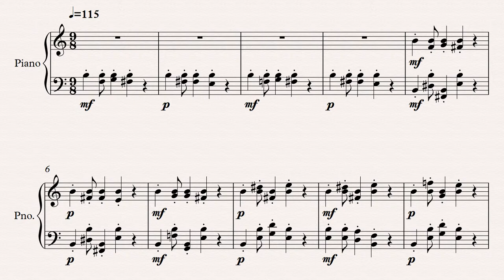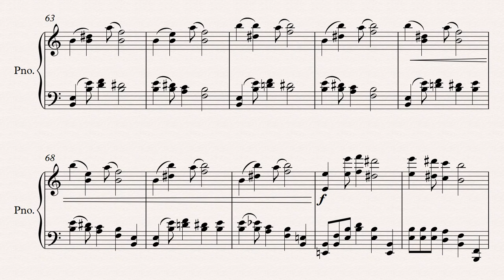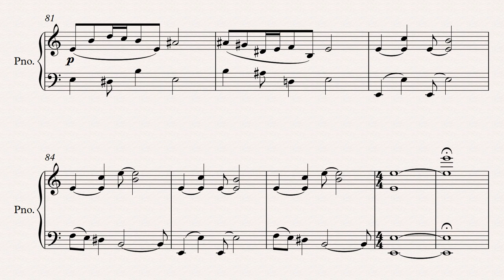Whispers of the Trees [Piano]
Made some corrections and finished it... maybe sometime in the future I'll come back to this.